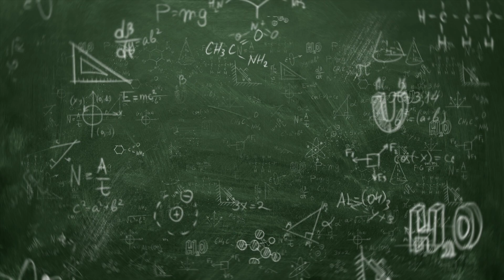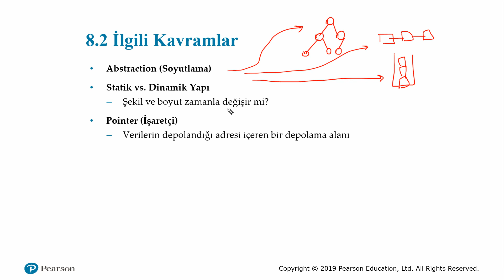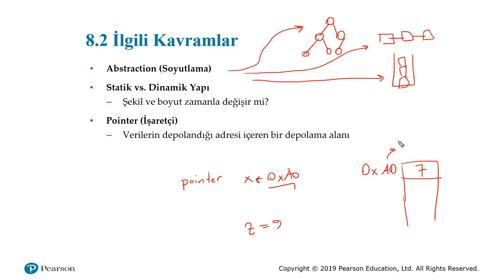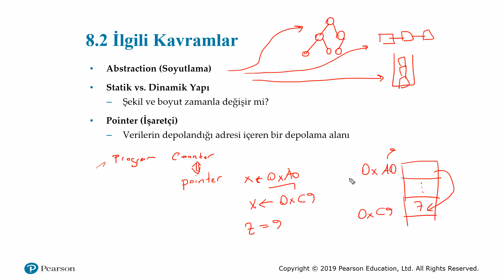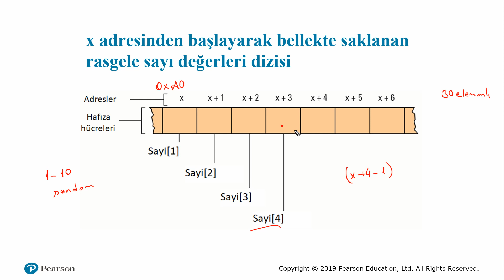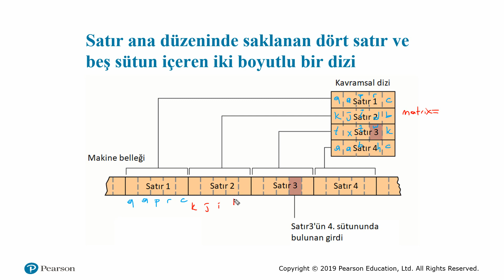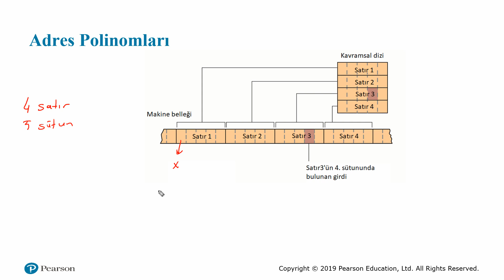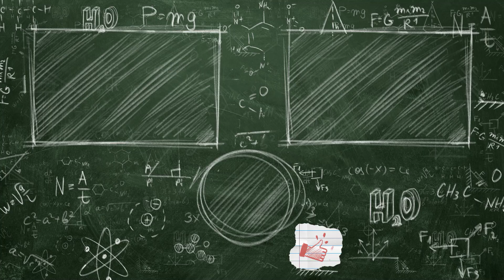08 - Veri Soyutlama - Part#2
⌚Timestamps:
00:00 - Intro
00:08 - Veri Soyutlama Part#2 - Giriş
00:18 - Soyutlama
10:42 - Dizilerin Saklanması
19:00 - Adres Polinomu

Video boyunca aşağıdaki kaynaktan faydalanılmıştır.
Computer Science: An Overview 13th Ed.
J. Glenn Brookshear
Dennis Brylow